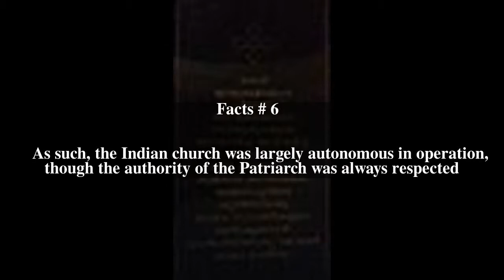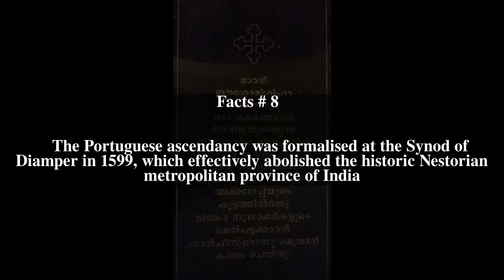India (East Syrian ecclesiastical province) Top # 11 Facts